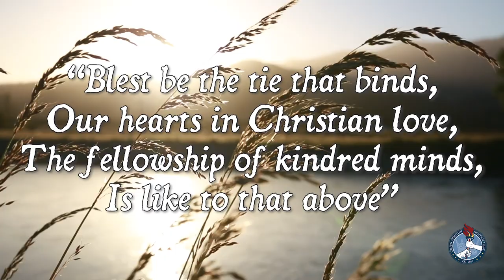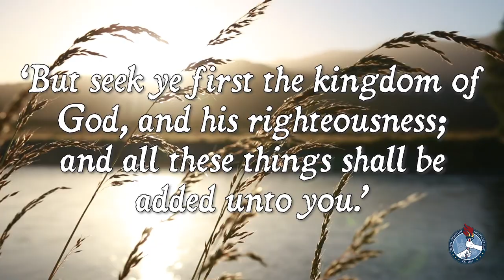Christian Heritage Spotlight - Ep. 25 - John Fawcett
“Blest be the tie that binds, Our hearts in Christian love, The fellowship of kindred minds, Is like to that above” ~ John Fawcett